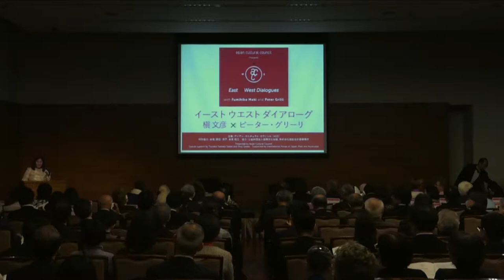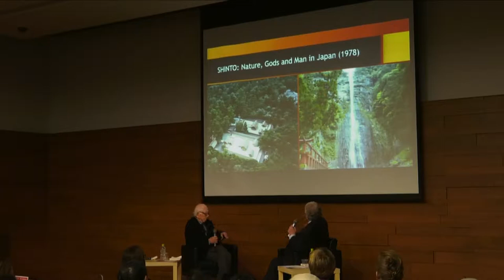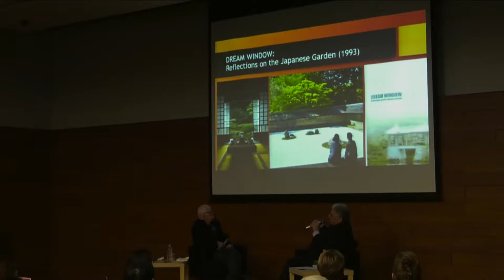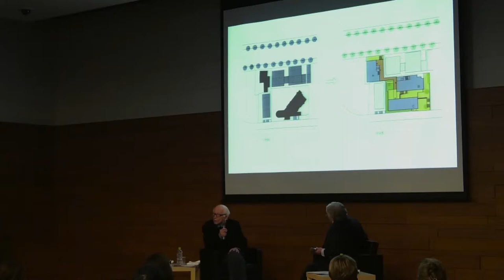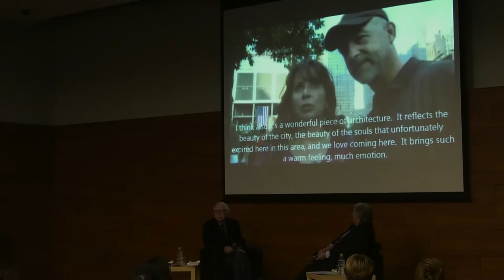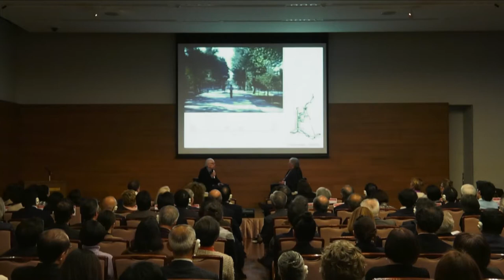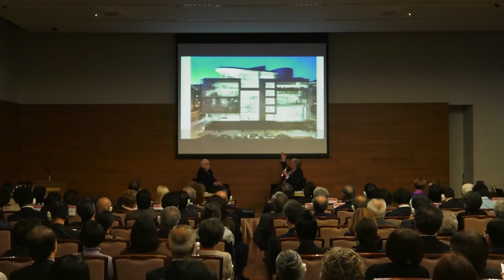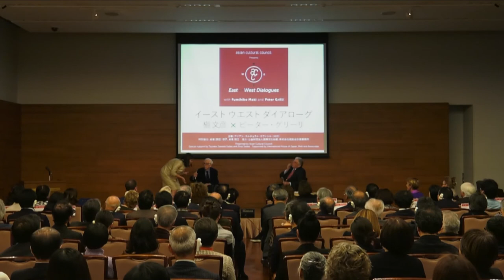East-West Dialogue: Fumihiko Maki & Peter Grilli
On November 14, the Asian Cultural Council convened its third East-West Dialogue lecture at International House in Tokyo.